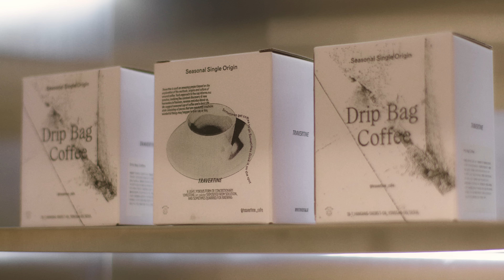Playlist) 트래버틴 바리스타의 개점 준비 30분 | THE HYUNDAI 30 minutes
2022년 7월 28일 오전 9시, 개점을 준비하는 트래버틴 세그먼트 바리스타 김정호, 김경훈의 30분.

Curation | Travertine
Film | 유영진(255MOV)

Location | 트래버틴 세그먼트(현대백화점 무역센터 7F)
7층 맨즈 패션 플로어로 오르는 에스컬레이터에서부터 시선을 끄는 스틸 커피 바. 2018년 신용산에 문을 열고 거리의 풍경을 바꾼 트래버틴은 도심의 백화점에 새로 자리하며 세그먼트란 이름을 달았다. 띠어리, 타임 옴므, 무이와 이웃한 아일랜드 공간은 주변을 오롯이 받아들인다. 1호점과 같은 블루 벨벳 벤치, 갖춰 입은 유니폼 같은 '세그먼트'를 남긴 채. “자주 오시는 분들은 멀리서 걸어오실 때부터 얼굴을 알아 보고 인사를 건네죠. 동네의 일부가 되었다고 느껴요.” 카페가 만드는 낮고 깊은 균형 위에 사람들이 흐른다.

*방역수칙을 준수하여 촬영하였습니다.

⏱30 minutes, THE HYUNDAI Behind The Scenes